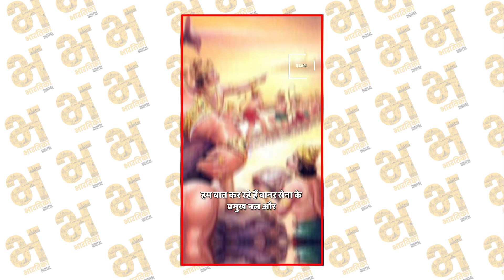क्या आप त्रेता युग के उन दो इंजीनियर्स को जानते हैं, जिन्होंने रामायण में अहम किरदार निभाया था ?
[ वानर सेना के प्रमुख नल और नील, रामसेतु, विश्वकर्मा के पुत्र, श्री राम, Ramayan, Ramayana Lord Ram, Bharat, Bharatika Digital, Bharatika, Nal and Neel, Indian History, Indian ]